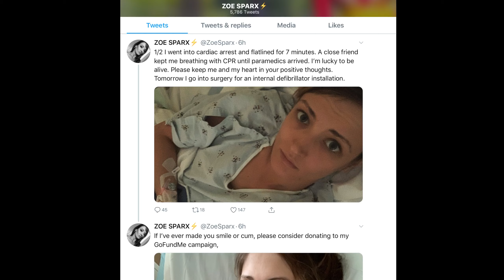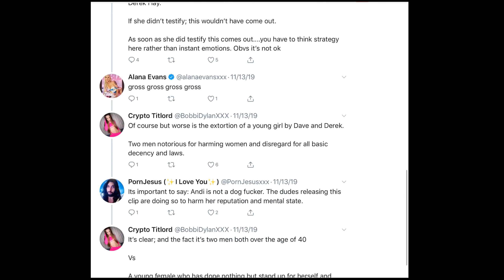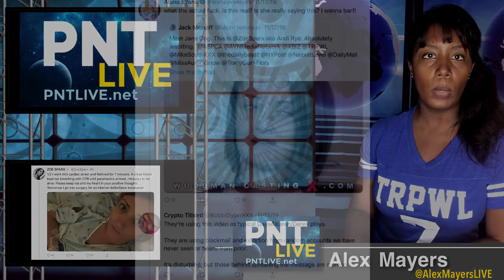PNTLIVE NEWS : ZOE SPARX (a woman who testified against The Luxury Companion) is in the hospital!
Alex Mayers reports that as of today adult actress Zoe Sparx aka Andi Rye @ZoeSparx has tweeted that she has been hospitalized due to a heart attack (cardiac arrest - allegedly she flatlined). It’s important to note that Zoe is one of the women who testified to the California Labor Board in regards to alleged abuse stemming from Derek Hay, LA Direct Models and The Luxury Companion.
Earlier this month an adult content related blog (which used to be run by Michael Strother but is now operated by individuals linked to The Luxury Companion) extensively bullied Zoe Sparx by claiming that she was linked to sexual acts with animals. In addition APAG Union President Alana Evans bullied Zoe Sparx on Twitter (which likely stressed out Zoe) even though YouTube Star Bobbi Dylan attempted to intervene.